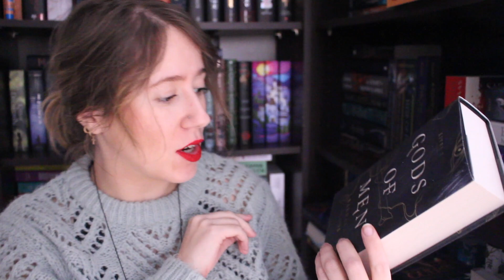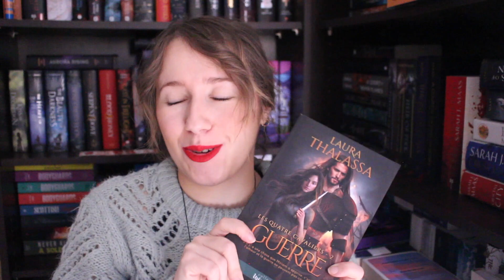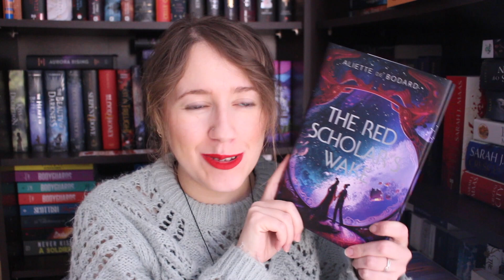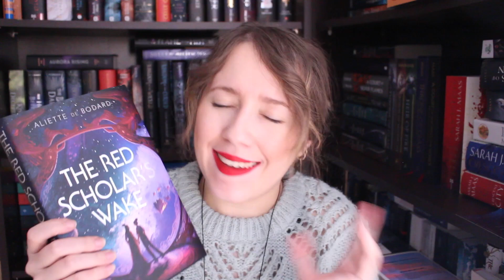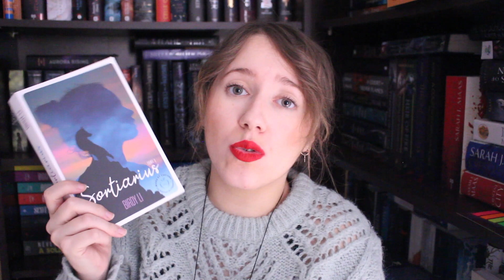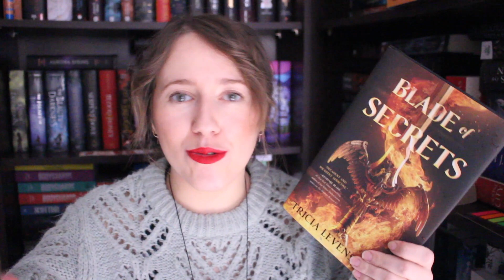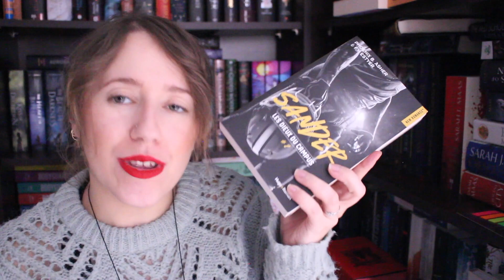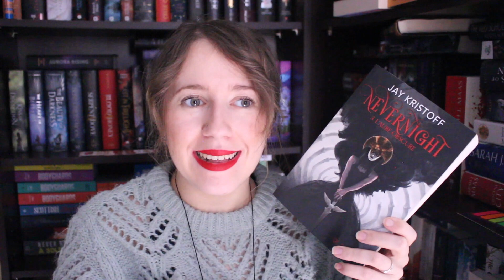[Book Haul] DÉCEMBRE 2022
Hello ! Le traditionnel book haul du mois est là !

PERSONNES MENTIONNÉES:

LIVRES PRÉSENTÉS/MENTIONNÉS

 MES RÉSEAUX :
BookNode : Livrement-addict
GoodReads : Soly - Livrement Addict
Wish List Amazon